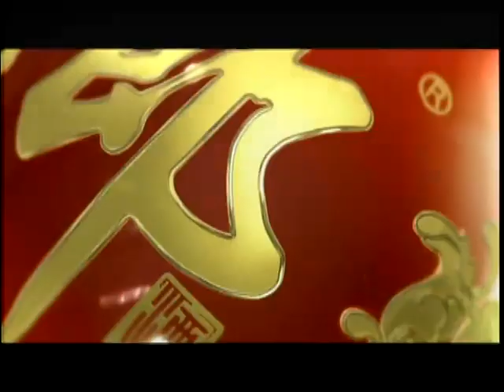20120528《锵锵三人行》：现在的中国文化“劣币驱逐良币”